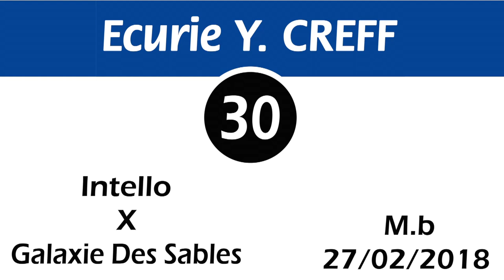Breeze-Up Osarus 2020 - LOT 30